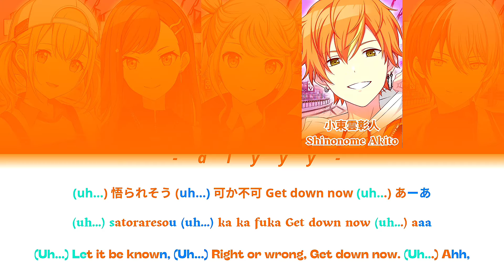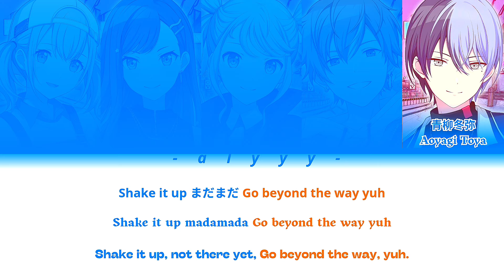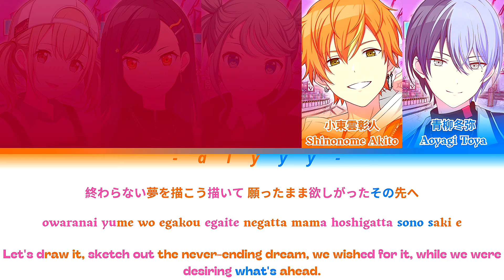[FULL VER] BEYOND THE WAY // Vivid Bad Squad Feat. Hatsune Miku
[FULL VER] Song created for Vivid Bad Squad feat. Hatsune Miku

Song : "Beyond The Way"
Creator of the song : Giga
Lyricist : q*Left

⚠️ I'm not the creator of this song, i only makes videos for viewers who are interrested by the song.